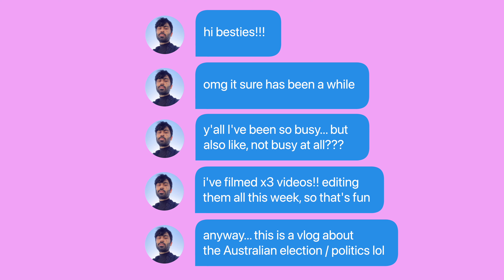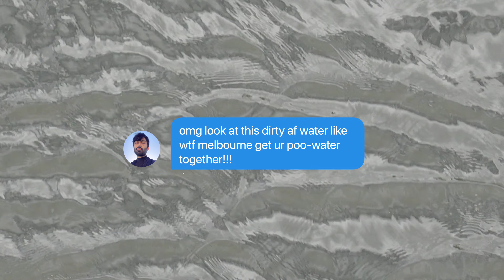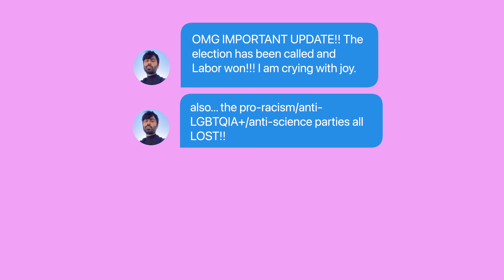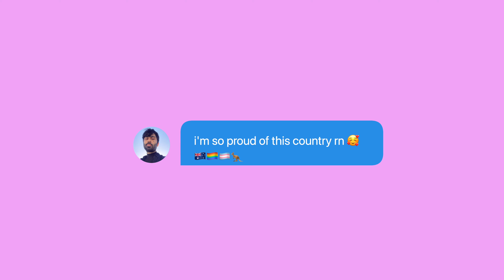vlogging my way through an election // melbourne vlog, auspol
I voted for change, a discussion on politics & elections, the importance of elections, the 2022 Australian election, & vlog in melbourne.

hi besties!
it's been a while, so i wanted to share this video i recently filmed while voting in the 2022 australian election. in this vlog, i talk about the recent divisive politics, the rise of anti-trans rhetoric and the importance of elections. i also vlog my way through the voting process and text you all the way through!

i hope you enjoy the vid! i already filmed 2 other vids, hoping to upload another one  later this week (which is about people working in the corporate while covid-positive... a fun discussion lmao). yeah soz for being the most inconsistent youtuber ever buT I'M GETTING THERE!!!

CHAPTERS ✨
0:00 a chaotic intro
6:25 making moves
8:39 a debrief on the state of political engagement
13:10 outro